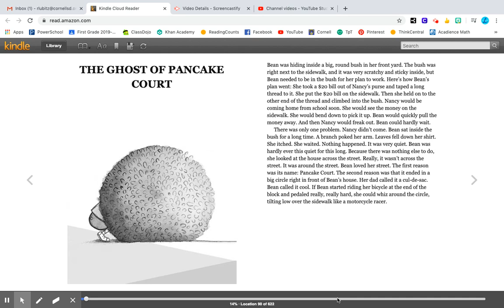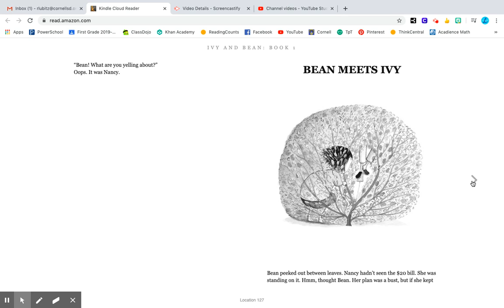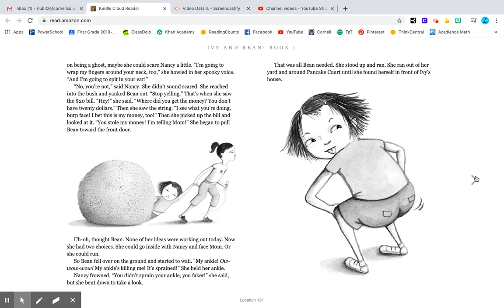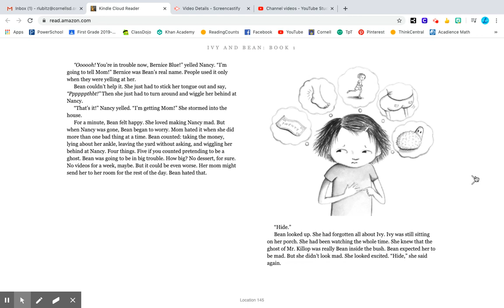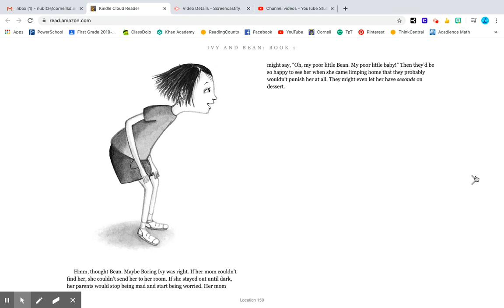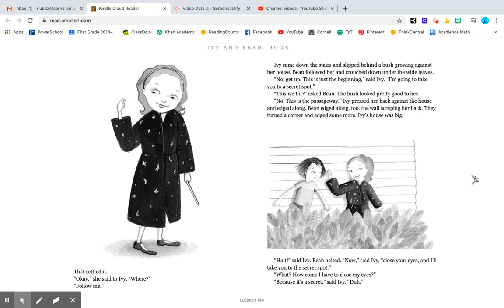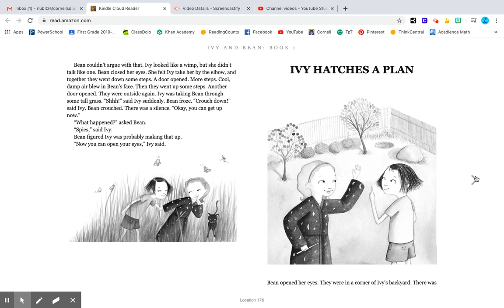Ivy and Bean: Ch. 3 & 4